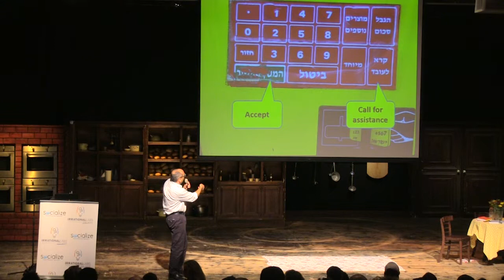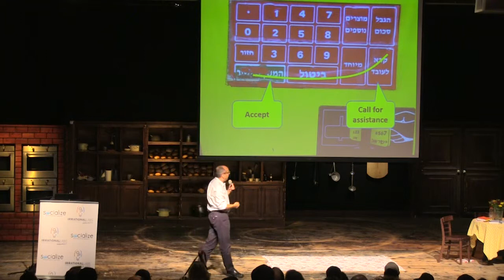Jacob Greenshpan UX Expert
Dr. Jacob Greenshpan holds a PhD in Cognitive Psychology and Human Factors Engineering from the Technion – Israel Institute of Technology in Haifa. He is a lecturer in the Department of Continuing Education and one of two founders of UI, the Israel’s largest organization for UX design.
Today, Jacob is one of the leading UX consultants in Israel, working with startups, as well as big companies in Israel and abroad
Jacob is also the founding entrepreneurs at ACE, a startup that develops cognitive training tools for North American professional teams and the elite athlete markets and currently serves as the company’s R&D director. In addition, Dr. Jacob Greenshpan coordinate all UX activities for a startup acceleration program managed by Google in Tel Aviv (ww.campustelaviv.com).